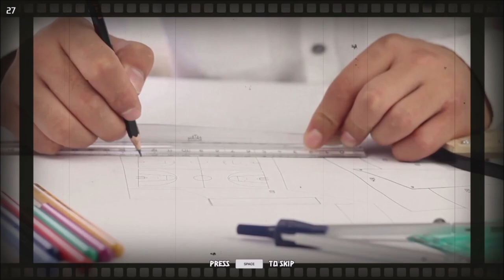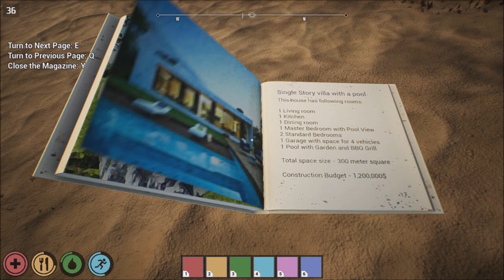Jungle House Steam Deck Gameplay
Can you build house in jungle wilderness almost with your hands? Yes, you can! Become an architect in the primitive times for building amazing houses in jungle wilderness with primitive tools. Explore and make houses from secret underground house with pools to houses on high trees.